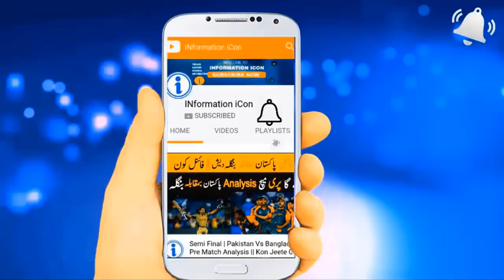Naseem Shah | Age Controversy | Why Pcb Ruleout Naseem Shah From World Cup ?